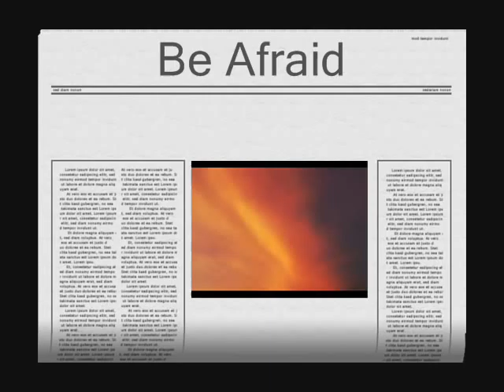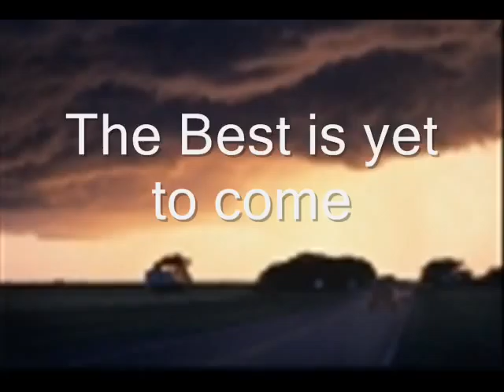Dark Daze.wmv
Inspired by Patrick Stokes
 "RIP" Brother